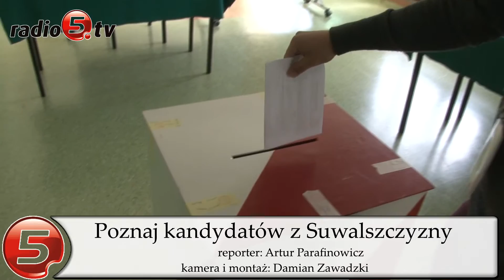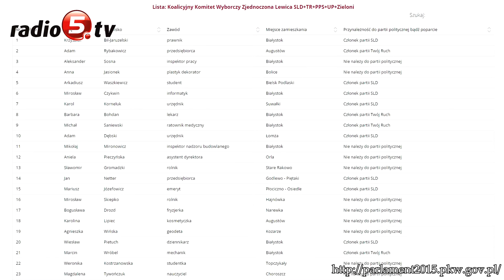Poznaj kandydatów z Suwalszczyzny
Wiadomo, kto z Suwalszczyzny powalczy o miejsca w Parlamencie RP. Państwowa Komisja Wyborcza zakończyła już przyjmowanie list kandydatów, którzy wystartują w wyborach. Na liście Platformy Obywatelskiej wyborcy znajdą troje suwalczan: Bożenę Kamińską, posłankę tej partii i dyrektor Suwalskiego Ośrodka Kultury, ekonomistę Błażeja Krynickiego i literata Jerzego Karpa. Wśród kandydatów jest też augustowianin Leszek Cieślik, były parlamentarzysta i burmistrz Augustowa. Jest też Witold Racis, doradca rolniczy z Puńska i Tomasz Cimoszewicz, przedsiębiorca z Ogrodnik. Kandydaci Polskiego Stronnictwa Ludowego z Suwalszczyzny to Cezary Cieślukowski, wiceminister zdrowia z Suwałk, Tadeusz Chołko, wójt gminy Suwałki i Andrzej Koronkiewicz, pracownik samorządowy z Augustowa. Suwalszczyznę na listach Prawa i Sprawiedliwości reprezentują między innymi poseł Jarosław Zieliński, Marcin Kleczkowski, pracownik administracji z Augustowa i Mirosław Hartung, nauczyciel z Suwałk. Na liście Koalicyjnego Komitetu Wyborczego Zjednoczonej Lewicy SLD+TR+PPS+UP+Zieloni są między innymi Adam Rybakowicz, poseł i augustowski przedsiębiorca, Karol Korneluk, urzędnik z Suwałk, Karolina Lipiec, kosmetyczka z Augustowa i Mariusz Józefowicz, emeryt z Płociczna - Osiedle. Z Komitetu Wyborczego KORWiN startują dwaj mieszkańcy Suwalszczyzny - Krzysztof Kowalewski, przedsiębiorca z Suwałk i Andrzej Zdankiewicz, informatyk z Augustowa. Próżno szukać mieszkańców naszego regionu na listach Komitetu Wyborczego Nowoczesna Ryszarda Petru i Komitetu Partii Razem. Natomiast na liście Komitetu Wyborców Zbigniewa Stonogi znajdziemy takie osoby jak Miłosz Nartowicz, przedsiębiorca z Jasionowa i Dominik Lisowski, socjolog z Suwałk. Na liście Komitetu Wyborczego Wyborców "Kukiz'15" są trzy osoby z naszego regionu: Leszek Lewoc, szef suwalskiego MOPSu, Mirosław Basiewicz, przedsiębiorca ze Słobódkii i Janusz Kopko, instruktor nauki jazdy z miejscowości Piecki w gminie Filipów. Z Kongresu Nowej Prawicy z Suwałk startuje pielęgniarka Jadwiga Lawro-Wilczewska. O miejsca w Senacie powalczą Mieczysław Bagiński, nauczyciel z Łomży, członek partii Polskie Stronnictwo Ludowe i Bohdan Paszkowski radca prawny z Białegostoku, członek Prawa i Sprawiedliwości.